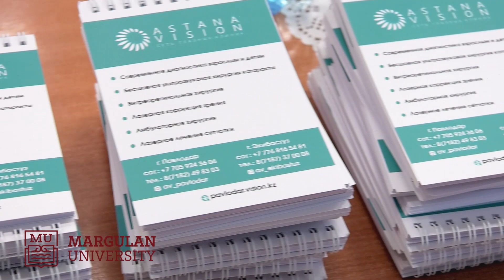Бүгін Марғұлан университетіне «ASTANA VISION PAVLODAR» ЖШС өкілдері келіп, студенттермен кездесті.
Бүгін Марғұлан университетіне «ASTANA VISION PAVLODAR» ЖШС өкілдері келіп, студенттермен кездесті. Поликлиника бөлімінің меңгерушісі, бірінші дәрежелі офтальмолог дәрігер Әсел Аукенова, офтальмолог дәрігер Жанайдар Ахметов арнайы құрылғымен студенттердің көру қабілеттерін тексеріп, қажетті кеңес берді.

Сегодня представители «ASTANA VISION PAVLODAR» встретились со студентами Марғұлан университета.
Заведующая отделом поликлиники, офтальмолог Асель Аукенова и врач-офтальмолог Жанайдао Ахметов с помощью специального оборудования проверили зрение молодых людей и дали рекомендации по профилактике глазных болезней.